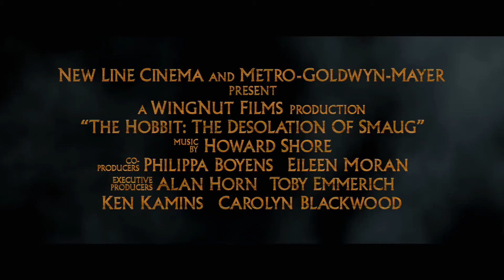Official trailer The Hobbit The Desolation Of Smaug (NL)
The Hobbit: The Desolation Of Smaug is de tweede film uit de trilogie van boekverfilmingen van het boek The Hobbit van J.R.R. Tolkien. In dit verhaal vervolgen we de avonturen van het titelpersonage Bilbo Balings (Martin Freeman) tijdens zijn epische expeditie naar het verloren dwergenrijk Erebor. Hij wordt vergezeld door de tovenaar Gandalf de Grijze (Ian McKellen) en dertien dwergen, onder leiding van de legendarische krijger Thorin Eikenschild (Richard Armitage).

The Desolation Of Smaug is vanaf 11 december 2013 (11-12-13) te zien in de Nederlandse bioscopen, ook in 3D.